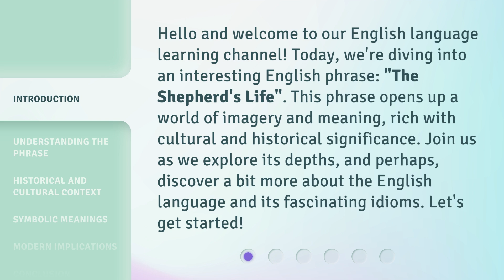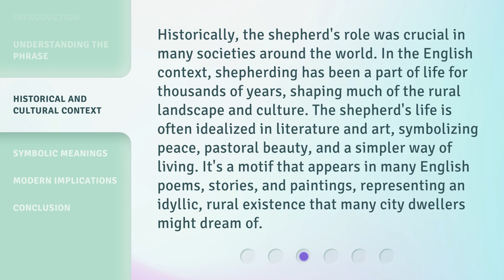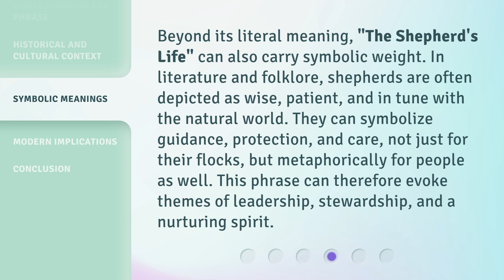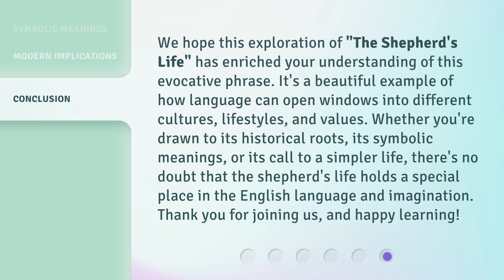Exploring "The Shepherd's Life": A Journey into Idiomatic English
Uncovering 'The Shepherd's Life': A Linguistic Adventure • Embark on a journey into the world of idiomatic English as we explore the captivating book 'The Shepherd's Life'. Discover the hidden gems of language and culture in this exciting linguistic adventure.

00:00 • Introduction - Exploring "The Shepherd's Life": A Journey into Idiomatic English
00:37 • Understanding the Phrase
01:08 • Historical and Cultural Context
01:46 • Symbolic Meanings
02:18 • Modern Implications